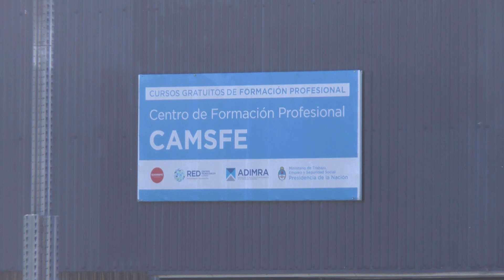ESTRATEGIA PRODUCTIVA FEDERAL DEL GOBIERNO NACIONAL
ALEJANDRO TABORDA – UISF

GERMAN BURCHER – MIN. DE LA PRODUCCIÓN